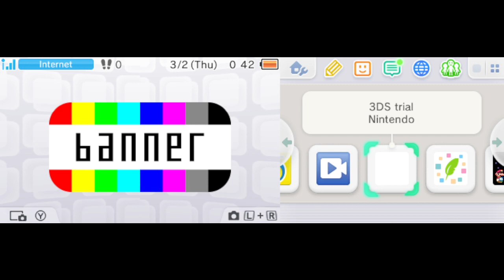3DS HorizonScreen Capture Test